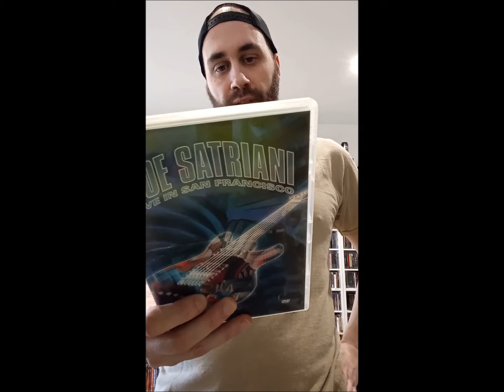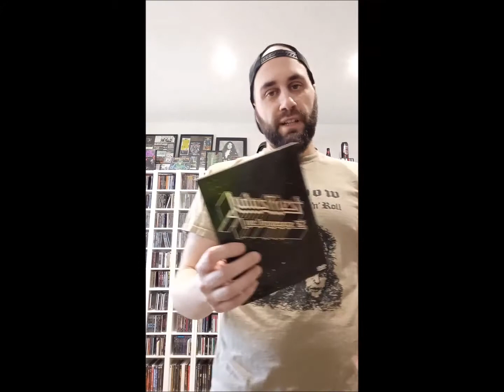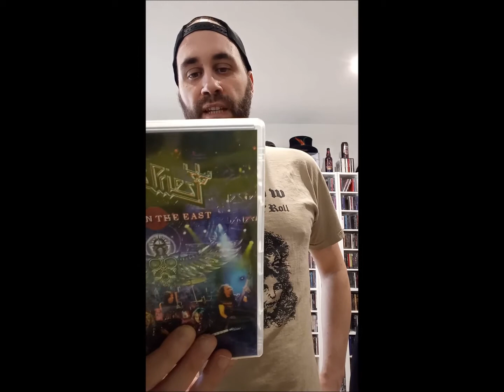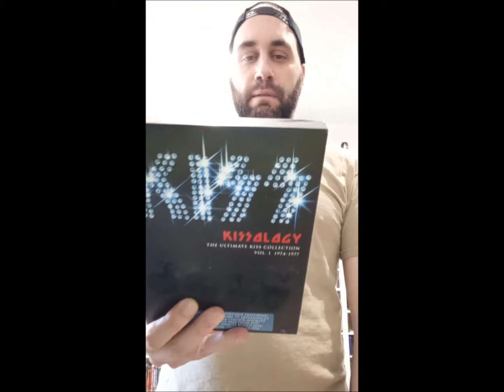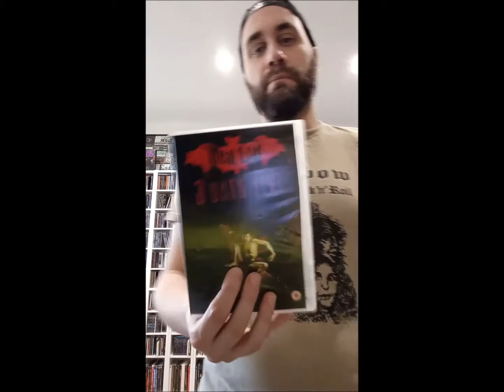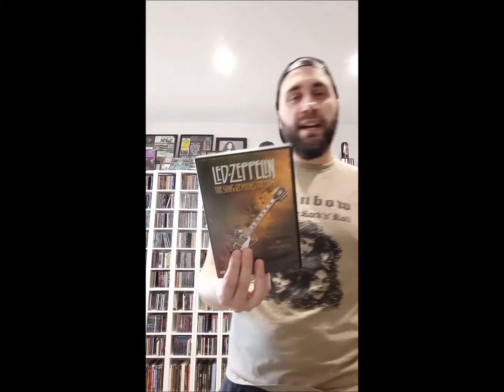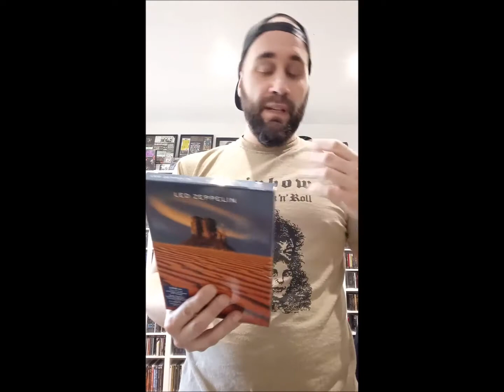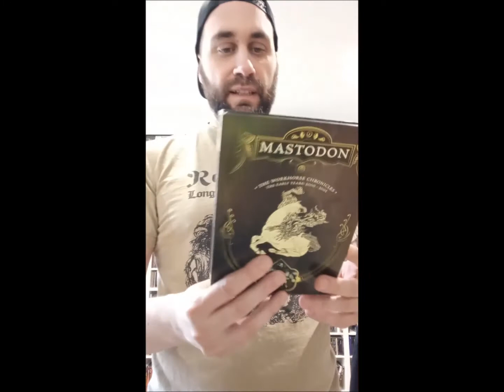MI DISCOGRAFIA EN DVD/ LETRAS J- -K L- M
JOURNEY, JUDAS PRIEST, KREATOR, KISS, MARILLION.